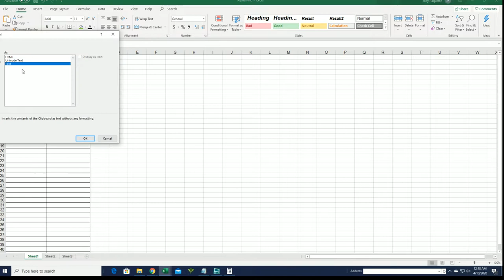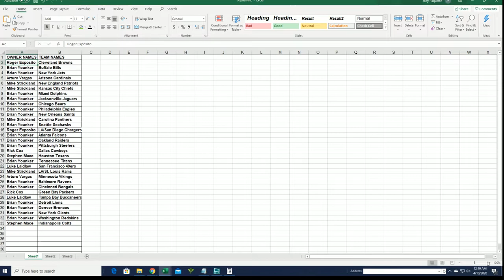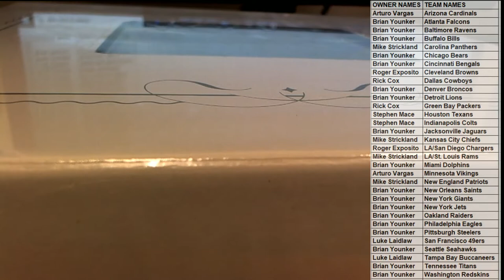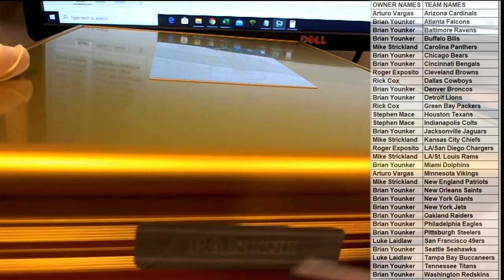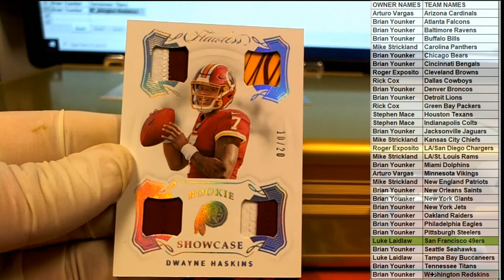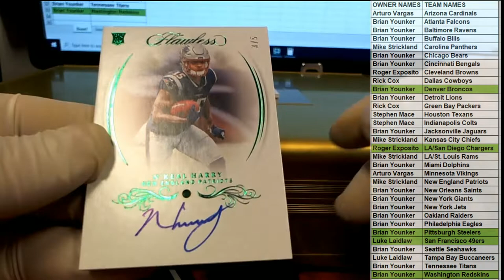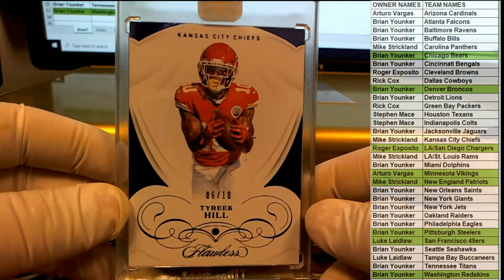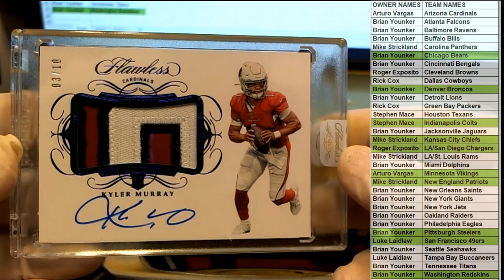2019 Panini Flawless Football ID 19FLAWLESSFB101